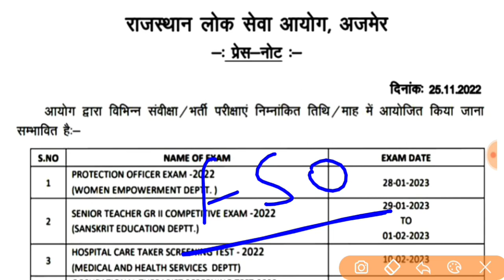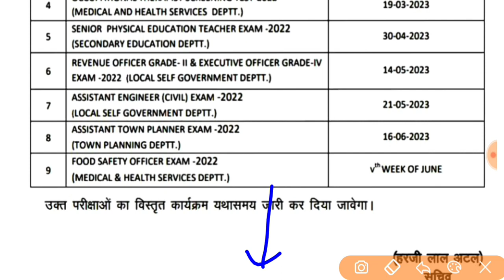RAJASTHAN FSO EXAM DATE RELEASED / FSO exam date news / FSO big update / FSO exam 2022 / Raj FSO